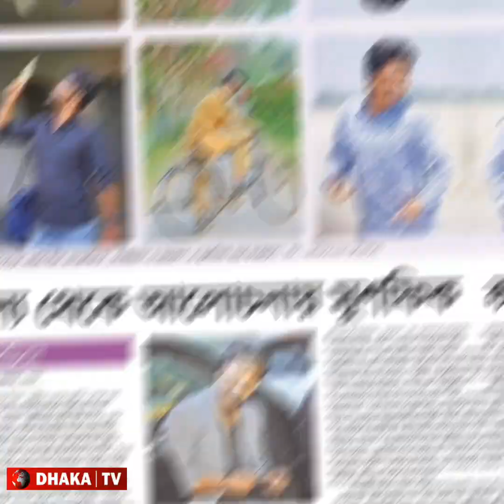হাজার মানুষের মন জয় করলো! মুশফিক আর ফারহান?